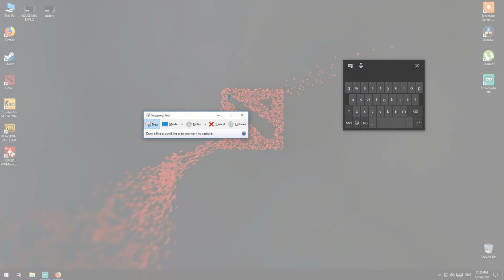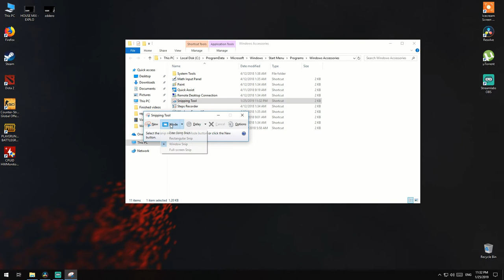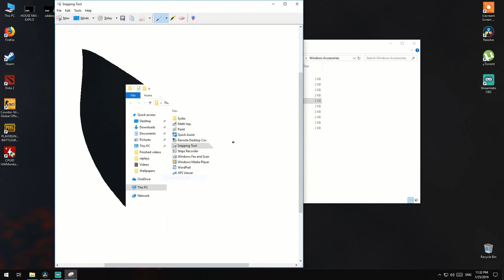Windows 10 - How to Screenshot part of Screen on PC - Snipping Tool ✂ - Selective Screen Capture -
✂ In this video see how to take a screenshot of anything on your Windows 10 screen - Snipping Tool ✂